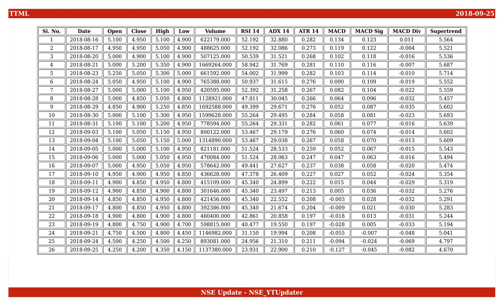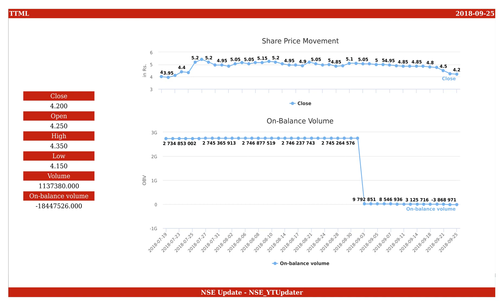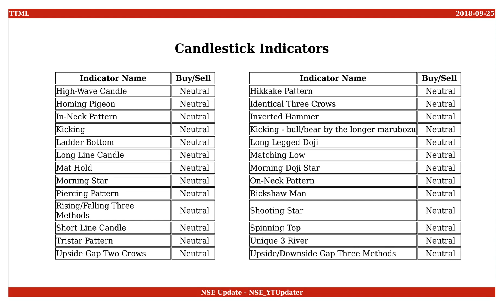Tata Teleservices (Maharashtra), NSE ID - TTML, BSE ID - 532371 Dt. 2018-09-25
This is an educational video on technical indicators of Tata Teleservices (Maharashtra) as of 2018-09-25.

Few Informations on the stock are :
NSE Name : TTML
BSE Name : 532371
ISIN Number : INE517B01013

An Outlook on the share values are :
Open : 4.250
High : 4.350
Low : 4.150
Close : 4.200